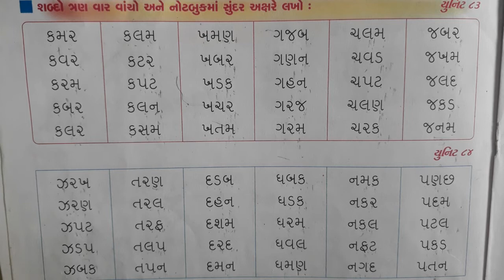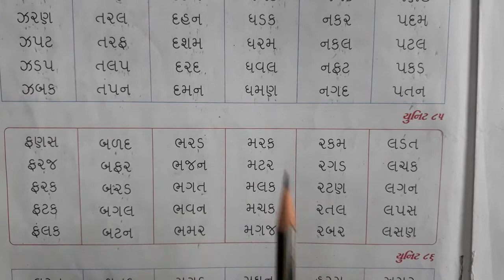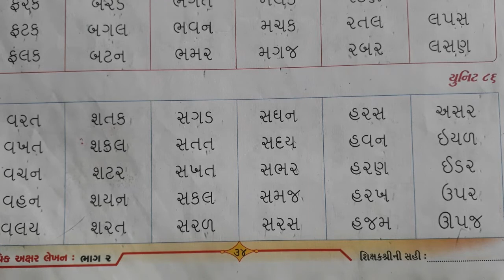Gujarati Medium Pri - Primary Sr.K.G Gujarati Akshar Lekhan (Unit - 85,86) (part -11)